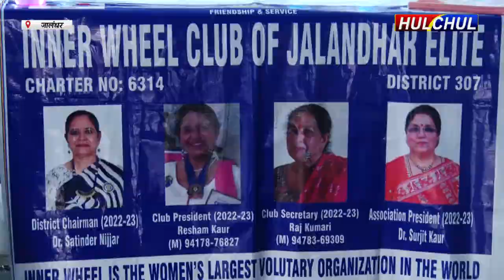Hulchul TV :इनरव्हील क्लब इलीट की ओर से गांव वरियाणा में वातावरण को स्वच्छ बनाने के लिए विशेष कैंप